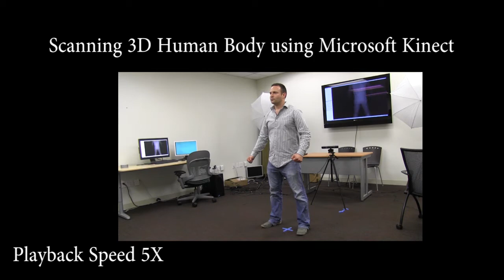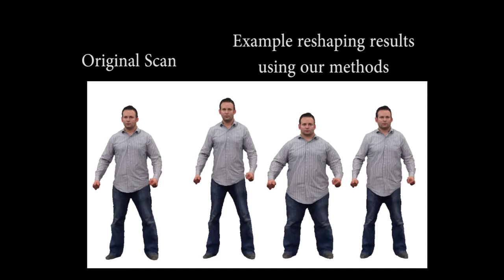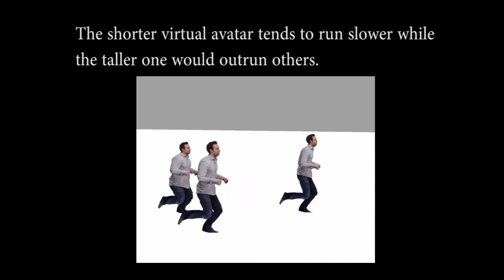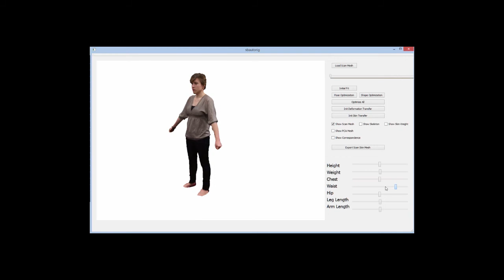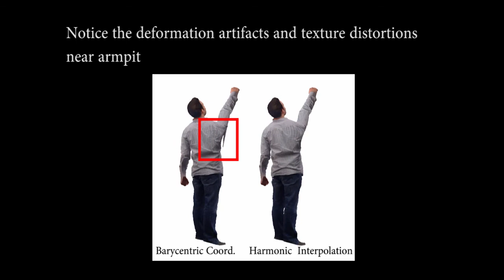Avatar Reshaping and Automatic Rigging Using a Deformable Model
From our MIG 2015 paper:
Andrew Feng, Dan Casas, Ari Shapiro
ACM SIGGRAPH Conference on Motion in Games, Paris, France, November 2015

A fast method for automatically rigging human body scans from RGB-D sensors or photogrammetry.

3D scans of human figures have become widely available through online marketplaces and have become relatively easy to acquire using commodity scanning hardware. In addition to static uses of such 3D models, such as 3D printed figurines or rendered 3D still imagery, there are numerous uses for an animated 3D character that uses such 3D scan data. In order to effectively use such models as dynamic 3D characters, the models must be properly rigged before they are animated. In this work, we demonstrate a method to automatically rig a 3D mesh by matching a set of morphable models against the 3D scan. Once the morphable model has been matched against the 3D scan, the skeleton position and skinning attributes are then copied, resulting in a skinning and rigging that is similar in quality to the original hand-rigged model. In addition, the use of a morphable model allows us to reshape and resize the 3D scan according to approximate human proportions. Thus, a human 3D scan can be modified to be taller, shorter, fatter or skinnier. Such manipulations of the 3D scan are useful both for social science research, as well as for visualization  for applications such as fitness, body image, plastic surgery and the like.

Our avatar generation system allows the user to reshape and resize an input body scan according to human proportions. The reshaped scans are then automatically rigged into skinned virtual characters, which can be animated in an interactive virtual environment.